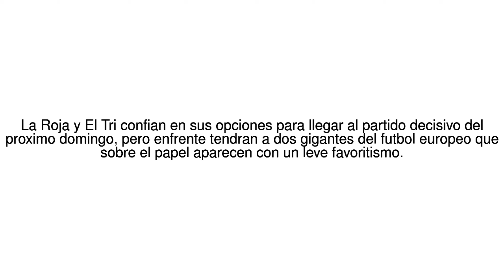Noticias del Mundo Por donde pasa la clasificacion de Chile y Mexico para la... 28/06/17